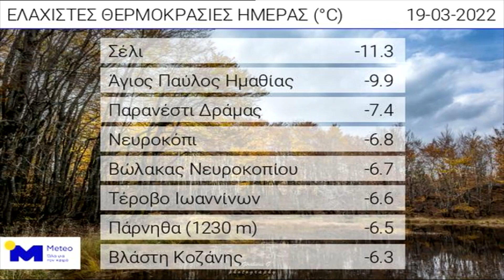Ο Μετεωρολόγος Γ. Γεωργαντάς στο δελτίο του Star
Για το κύμα κακοκαιρίας που πλήττει τις τελευταίες ώρες την περιοχή μας μίλησε ο Μετεωρολόγος, Γιάννης Γεωργαντάς μέσα από τα Αναλυτικά Γεγονότα του Star με τη Μαρία Τσατζαλή. Παρά το γεγονός ότι βρισκόμαστε ήδη στα τέλη Μαρτίου, η άνοιξη φαίνεται να μην έχει επισκεφθεί την περιοχή μας, καθώς τα χιόνια, οι βροχοπτώσεις και οι δυνατοί άνεμοι δημιουργούν ένα χειμωνιάτικο σκηνικό το οποίο αναμένεται να εξασθενήσει στα τέλη της επόμενης εβδομάδας.